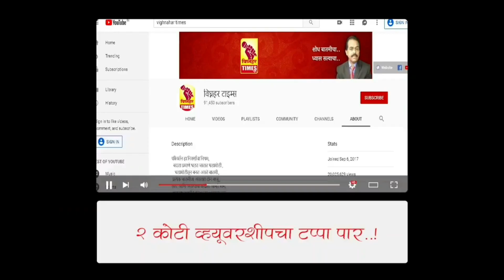ओतूर कांदा लिलाव दिनांक 9/2/2023 रोजी पहा काय मिळाला बाजारभाव?